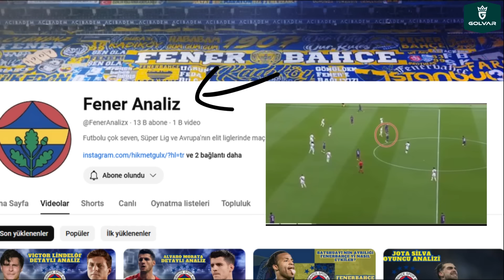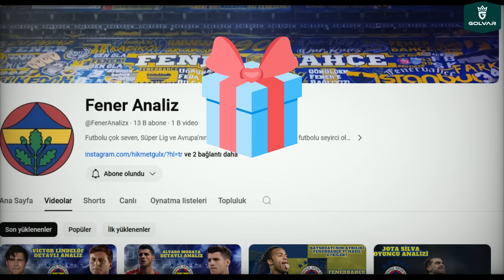Transfer Haberleri 2024 | Başlıyoruz...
Transfer Haberlerinin yeni bölümüne hoş geldiniz, iyi seyirler...